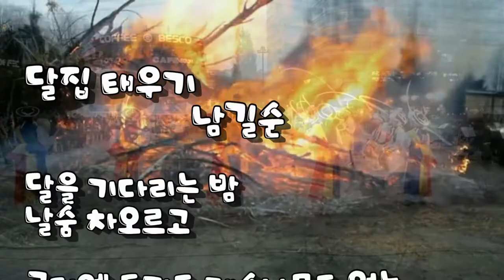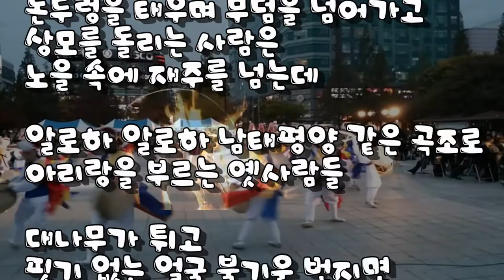Photo & trip : 달집 태우기(남길순 시)